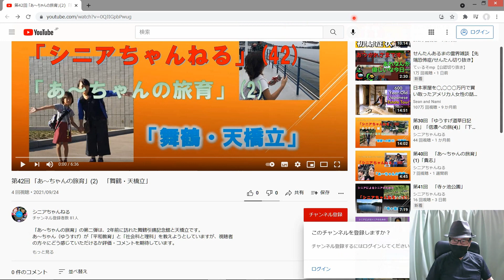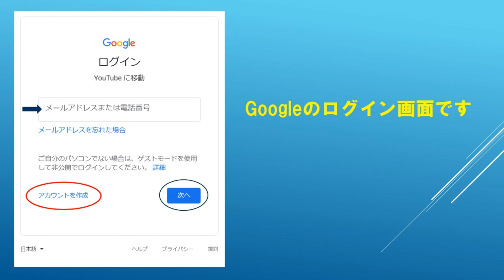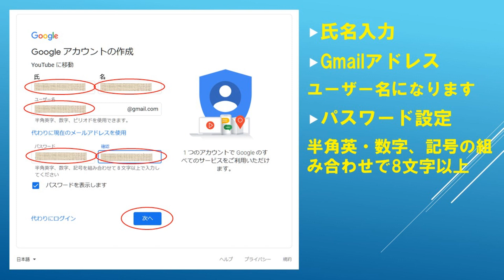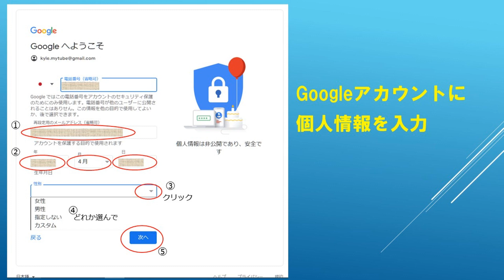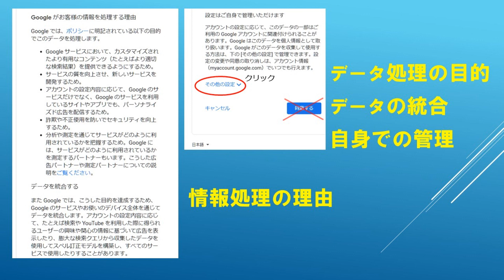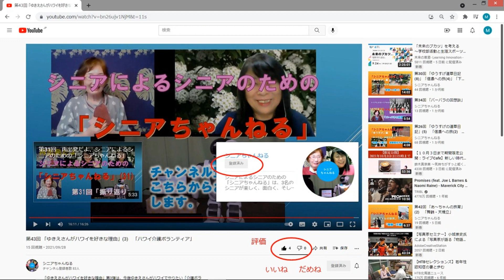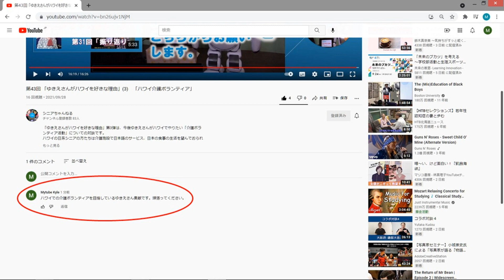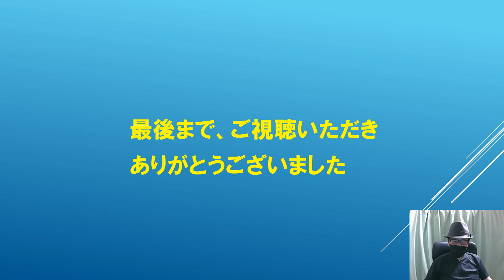第45回 「チャンネル登録が簡単にできます」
アカウント設定を個別に行うのは大変ですので、YouTubeの番組視聴の続きでアカウント取得から自分のチャンネル作成までをしてしまう裏技に近いとっても簡単な方法を紹介しています。